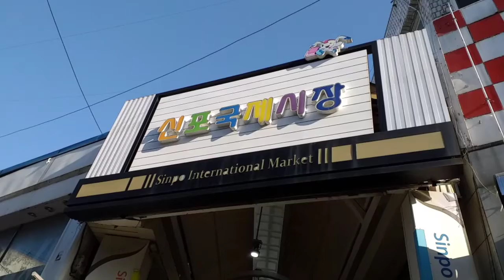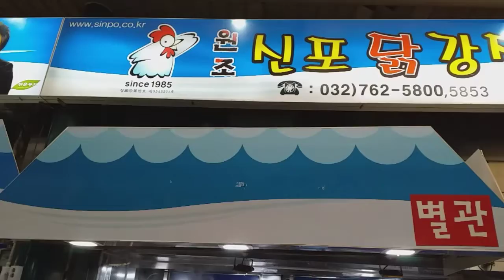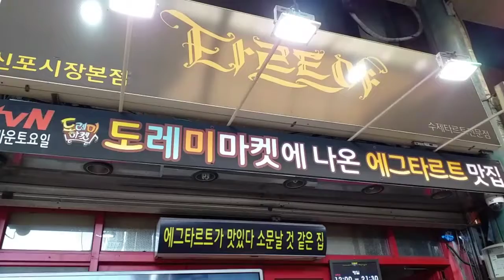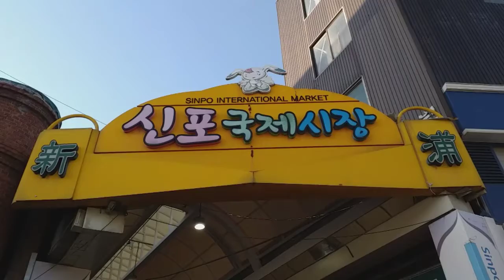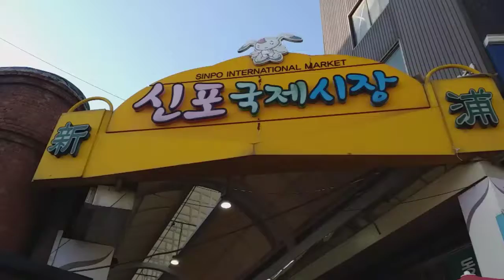탐방했어요-인천신포국제시장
2021년 1월 2일
인천차이나타운을 둘러보고 이어서 이웃한 인천아트플랫폼을 둘러 보고는 신포시장을 탐방한 하루였다. 인천아트플랫폼에서는 영화촬영이나 공연과 영화상영 그리고 전시도 하고 버스킹도 하는 활기찬 곳인데 요사인 코로나로 인해 한산 한 곳이 되었지만 간간히 찾는이들이 있어서 정겹게 탐방을 할 수 있었다. 신포시장은 사람들로 북적이는 것이 활기차기까지 하다. 특히 닭강정을 파는 곳은 줄을 길게 늘어선 것이 특이하기도 했다.